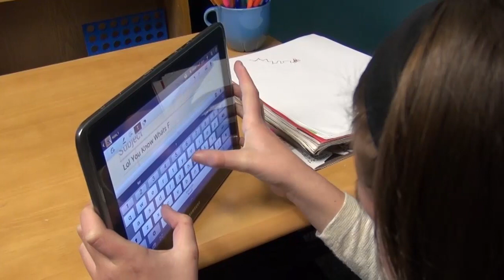Your selfie? Keep it to yourself!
Are your children aware of the dangers of posting selfies online?